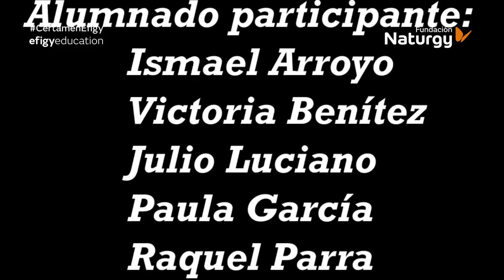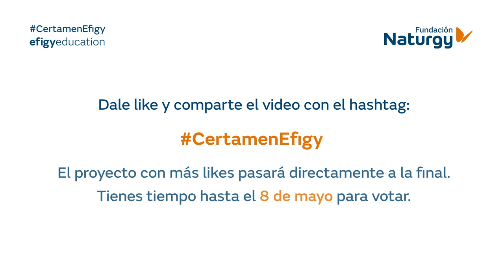IESO Mariano Barbacid (Solana de los Barros, Extremadura) - V Certamen Tecnológico Efigy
New Step Energy. La electricidad en tus pies: transformación de la energía mecánica, que se realiza al andar, en energía eléctrica y su almacenamiento mediante la creación de un prototipo.